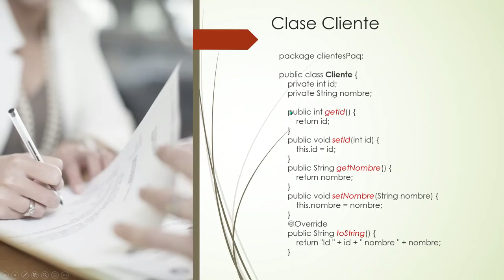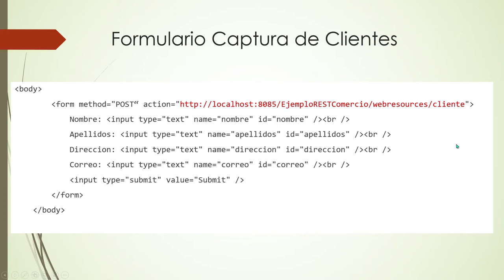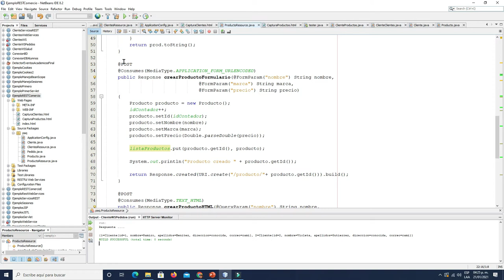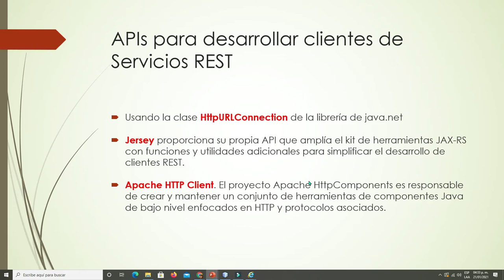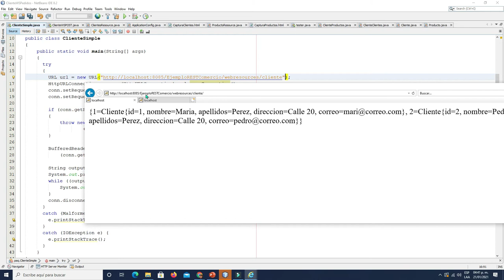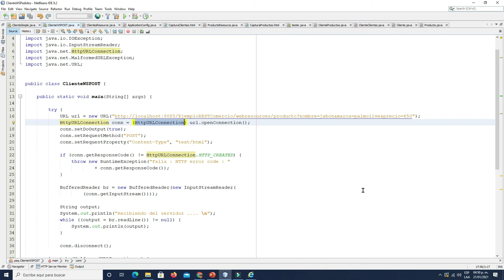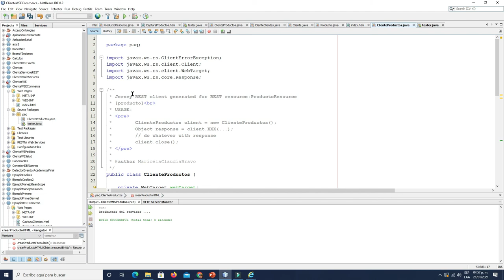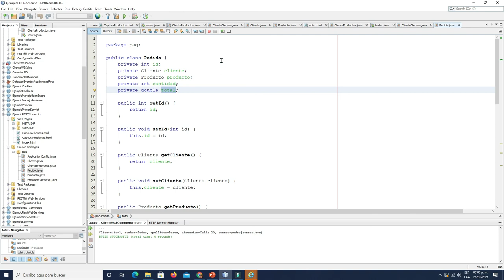Ejercicios Servicios REST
Se muestra el desarrollo de ejemplos de servicios REST.